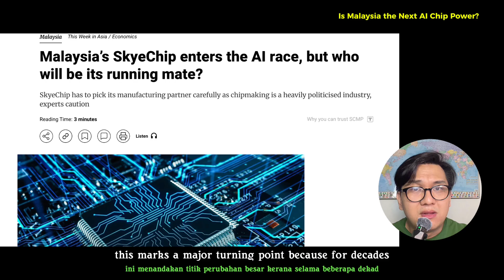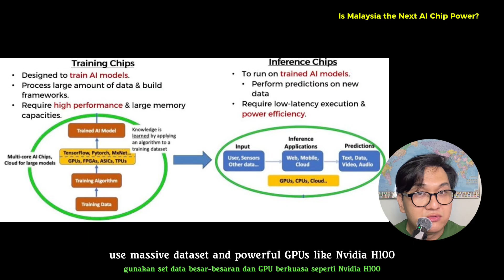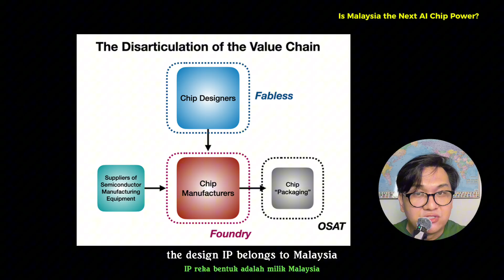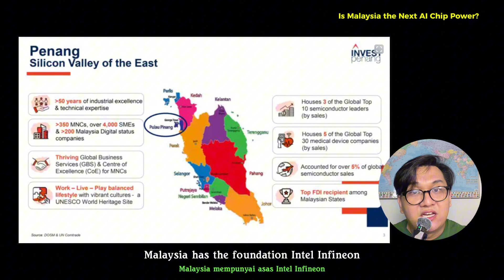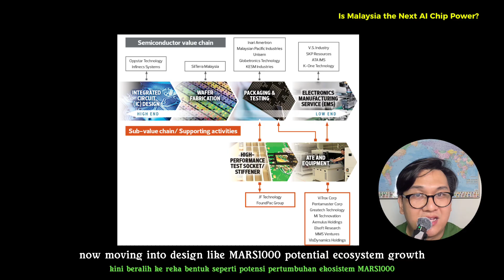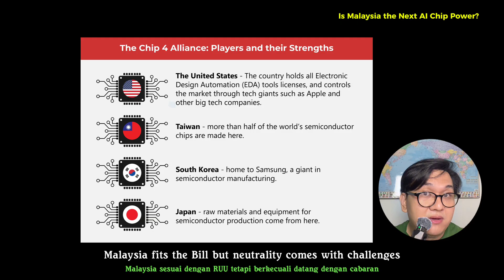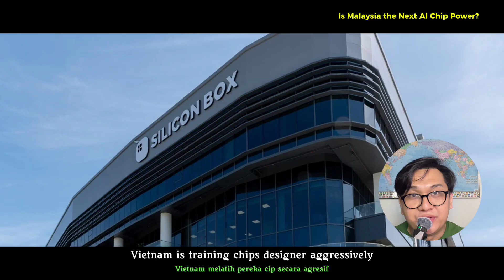Is Malaysia Just Entering the AI Chip War?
Malaysia has just launched its first-ever AI processor, the MARS1000 by SkyeChip, a historic step for a country long known only for packaging and testing chips. Could this be the beginning of Malaysia’s transformation into a true semiconductor power?

In this video, we will discuss into the rise of Malaysia’s semiconductor industry, from Penang’s “Silicon Valley of the East” roots in the 1970s to today’s push into AI chip design, geopolitics, and global supply chains.

This video will explore:
✅ Why chip design is more valuable than packaging and testing.
✅ How Malaysia’s first AI chip could reshape its role in the global semiconductor race.
✅ Comparisons with Singapore, Vietnam, and Indonesia in Southeast Asia’s chip landscape.
✅ The influence of pioneers like Pua Khein Seng, the inventor of the USB flash drive, returning to invest in Malaysia.
✅ How Malaysia’s neutrality between the US and China tech war could be both an opportunity and a challenge.

Chapters:
00:00 Introduction
00:39 Malaysia’s Semiconductor Story
01:40 Training vs Inference for AI Chips
02:11 MARS1000 and Malaysia’s Big Leap Into AI
03:37 Comparing Malaysia with Singapore, Vietnam, and Indonesia
05:02 Geopolitics, Risks, and Malaysia’s Future

From the MARS1000 breakthrough to the future of AI geopolitics, this is Malaysia’s chance to move from a supporting player to a real innovator.